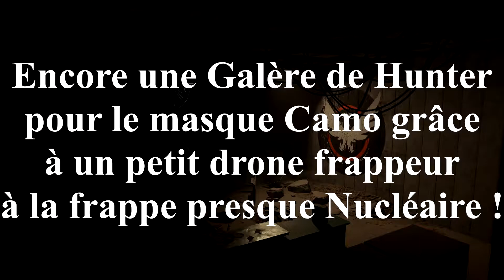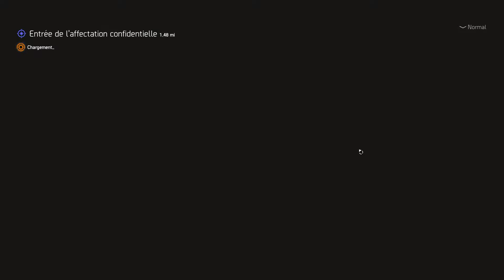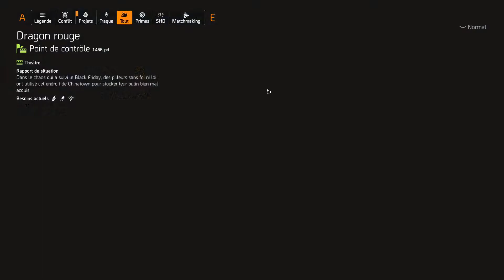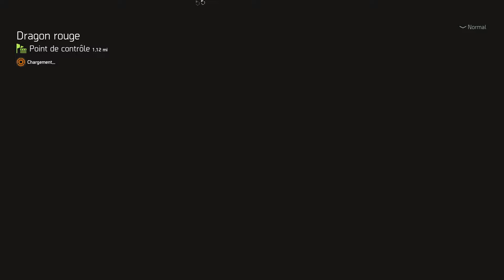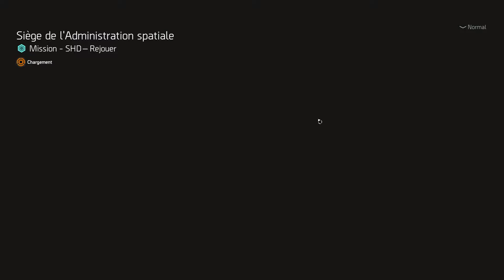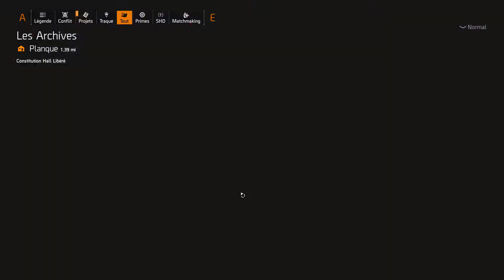La Galère du Camo et de son DRONE ! Sur The Division 2 : Warlords of New-York, épisode 17 !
Et on continue nos galères de hunter, mais on finit quand même par avancer. Surtout entre de mauvais placement, un petit manque de stuff et de chance me pousse un peu vers une légère, mais très légère GALÈRE. Ici on doit affronté Camo, et allez savoir pourquoi mais ce hunter possède le seul drone véritablement efficace du jeux, un Frappeur plus qu'opti et qui est large au dessus des 20K damages de notre drone. Mais bon passons, je vais le farmé en off et dès que je le tombe, ça part en vidéo (j'ai éviter dans ces épisodes une grosse galère de farm pour ne pas avoir 8H de rush à monter. ) :
1) Se rapprocher du Siège de L'Administration Spatiale de Washington, en se basant sur l'entrée de la mission se diriger vers l'est (à  07:11) et entré dans le bâtiment  (situé au nord de la zone de la mission ne faites pas comme moi) à 07:28 pour activer l'écran tactile derrière le comptoir, en ligne droite à partir de l'entré à 07:36
2) ATTENTION ATTENDRE LA NUIT : Aller au point de contrôle du Dragon Rouge (le capturé est un bonus en cas d'échec du hunter pour revenir plus vite, ne pas hésiter à le capturé pour attendre la nuit) et se dirigé vers l'ouest ( 13:49 )
3) Une fois arriver sur le site de construction il faut activer les générateur dans l'ordre après avoir appuyer sur un bouton (à 29:22 car oui pour appuyer sur ce bouton il faut attendre la nuit, donc entre les deux on à la phase du Hunter au restaurant) après appuyer sur le bouton il faut suivre l'ordre des générateurs donné en vidéo, vu qu'expliqué ça sans capture d'écran est impossible, cf vidéo à partir de 29:22 jusqu'à 32:54
Soit le premier générateur à 29 : 44 , le deuxième est à 30:47 le troisième est à 31:31 le quatrième est à 31:42, le cinquième est à 31:59 et le sixième est à 32:50 et la attention au drone du Hunter, faut bien se placer, pas comme moi !
Comme quoi la Lady Death est une Bonne arme, mais courir devant un Hunter avec un build Accès Chips/DPS n'est pas une bonne idée, donc pour le moment je galère en attendant de meilleur loot !

Et Même si ils ont pas mal de pub voici le lien vers Super Soluce
Ou alors la version Safe pour ceux qui comme moi n'aime pas cliqué sur un lien dans une vidéo Youtube, il vous suffit de cherchez les Masques de Warlords of New York sur votre moteur de recherche pour arriver rapidement sur un lien viable ou que vous préférez.